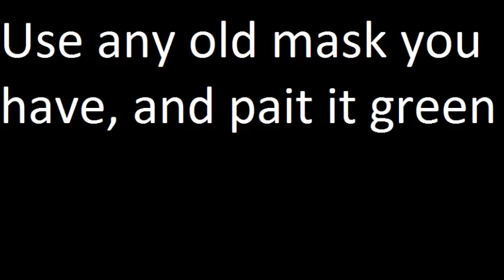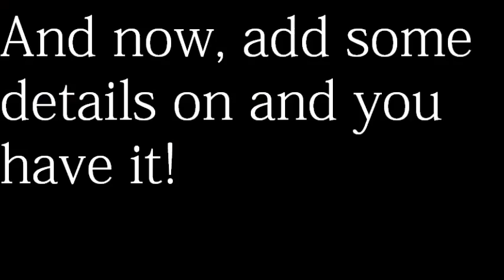How to make Medusa mask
I am not owner of this song
I don't know who made this song, but it's named "need you"